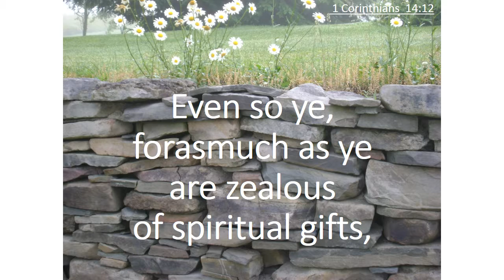1 Corinthians 14: 12, Even so ye ... seek that ye may excel,KJV, singalong w lyrics, key of D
KJV 1 Corinthians 14:12 "Even so ye, forasmuch as ye are zealous of spiritual gifts, seek that ye may excel to the edifying of the church."